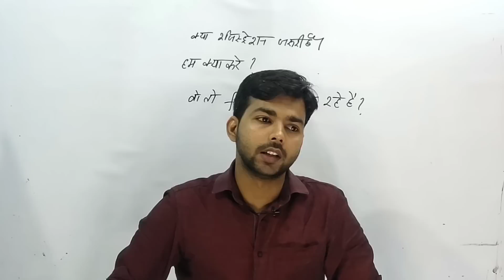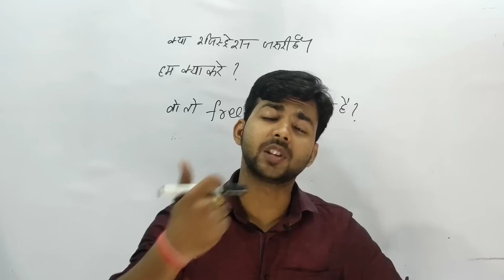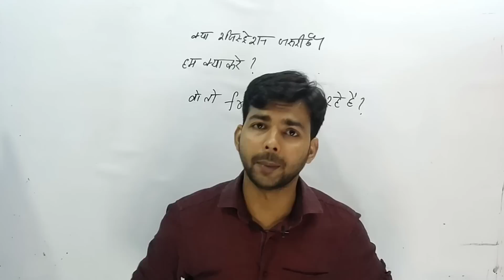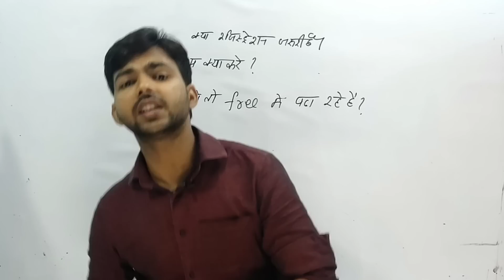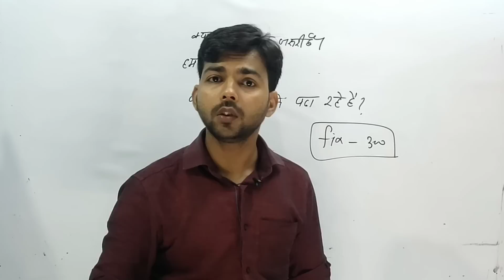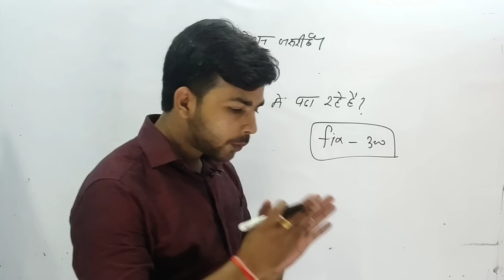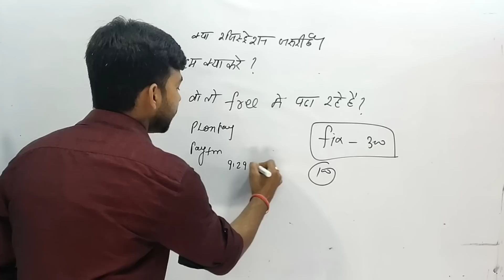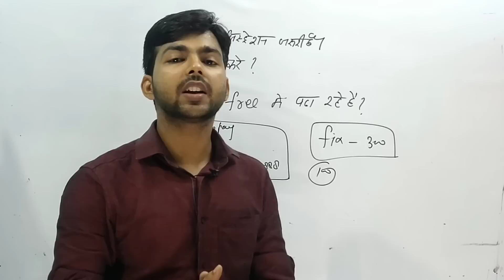क्या Registration कराना जरूरी है??,totally Bakwas Rumors